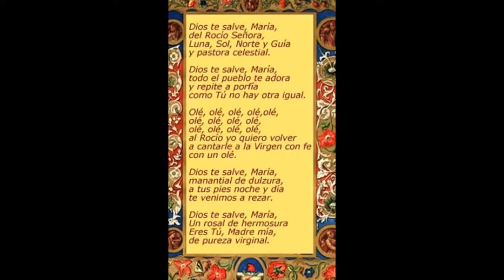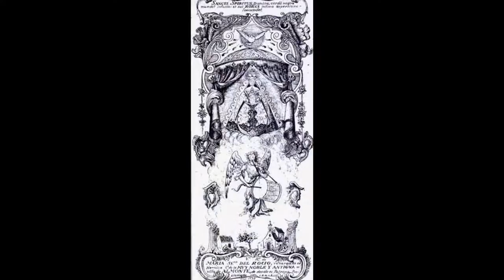TUICO SE FUE AL ROCIO